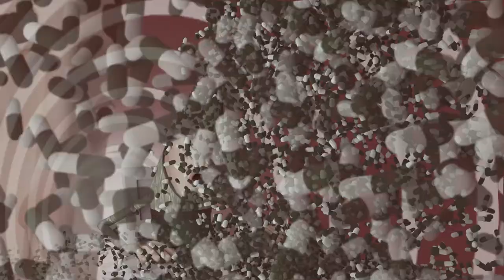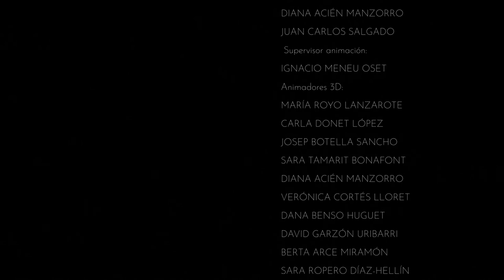Diana Acien Manzorro - ECHOES